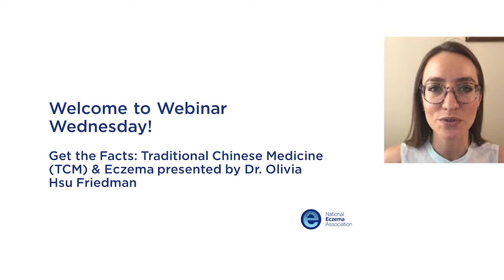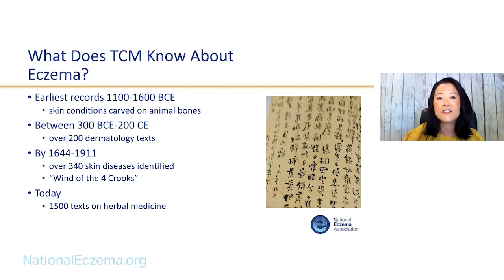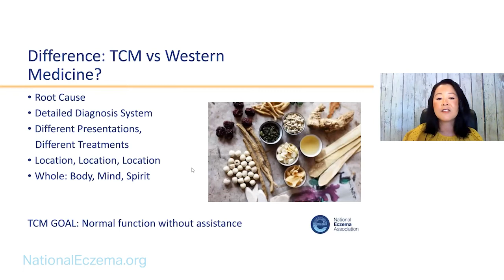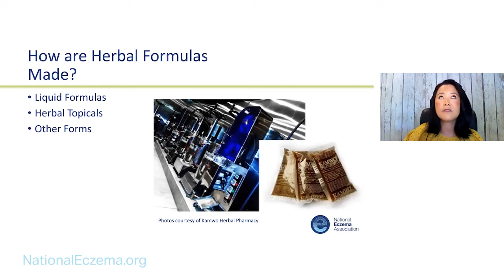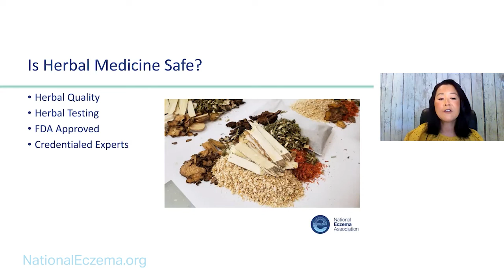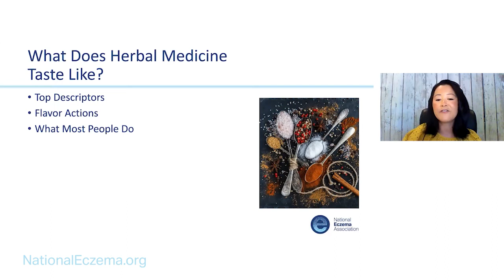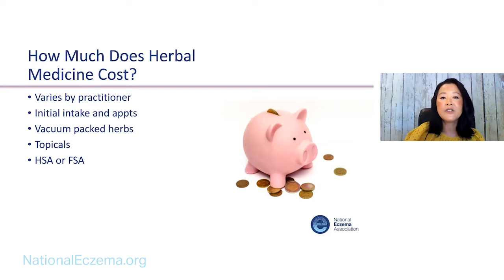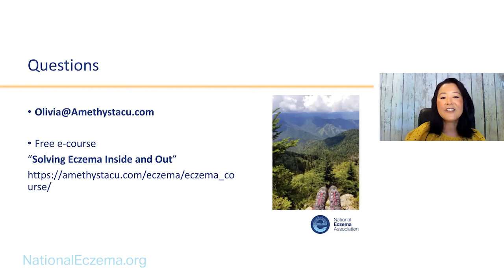Get the Facts: Traditional Chinese Medicine (TCM) & Eczema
Traditional Chinese Medicine (TCM) aims to promote health by bringing the body’s systems into balance. Learn how this ancient approach can be a helpful part of eczema management.

Presenter
Olivia Hsu Friedman, DACM (Derm), Dipl.OM, L.AC.
Founder, Amethyst Holistic Skin Solutions, Chicago, IL
Chair, American Society of Acupuncturists
Certification: TCM Dermatology